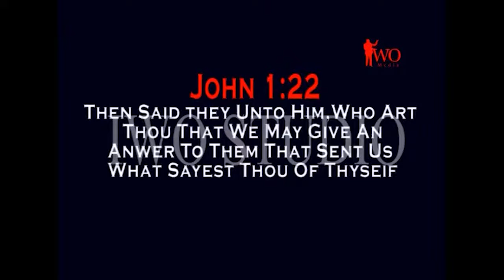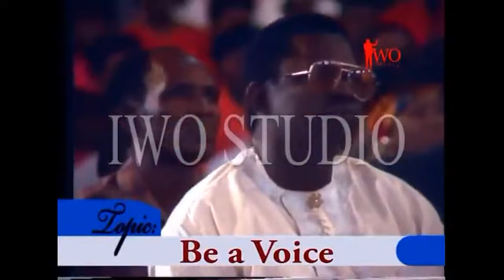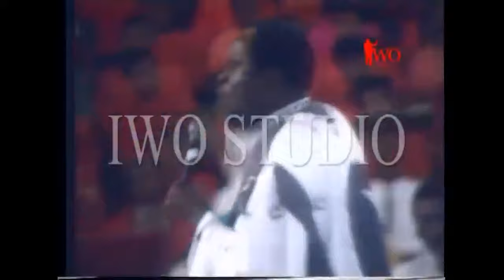Be A Voice - Archbishop Benson Idahosa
God has done you well. The fact that you have life means God has done you well. Be the voice of God. In a rotten world, be a voice. In a sick world be a voice, in a suffering world be a voice. Anywhere you find yourself, be a voice of righteousness shouting against iniquity.

Archbishop Benson Idahosa was the founder of Church of God Mission International, Inc. based in Benin City, Nigeria. He pioneered the establishment of over 5,000 churches in Nigeria, Africa and was the founder of All Nations For Christ Bible Institute, Benin City, Nigeria, Benson Idahosa University, Faith Medical Center in Nigeria President of Idahosa World Outreach, and President of Pentecostal Fellowship of Nigeria (PFN). Archbishop Idahosa was a man of faith. Everything he accomplished for God was done by FAITH.